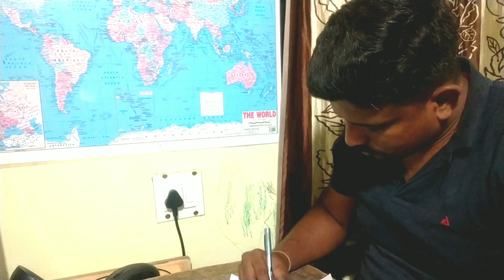Study motivation for TNPSC & USPC Examination | study vlog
study vlog with my daughter.